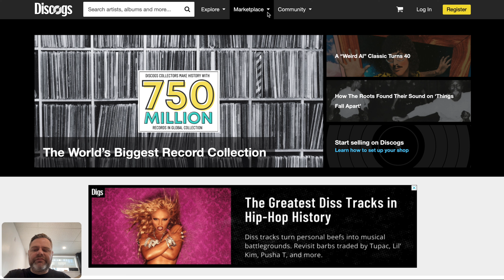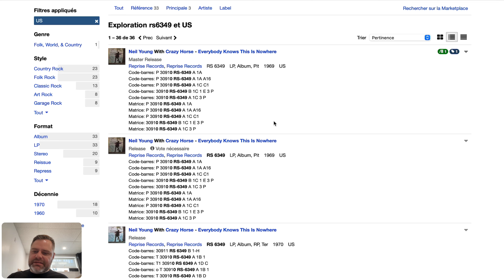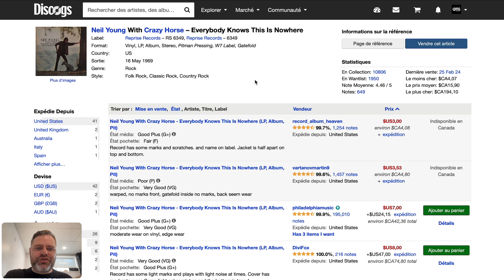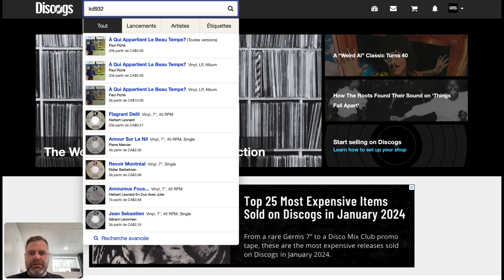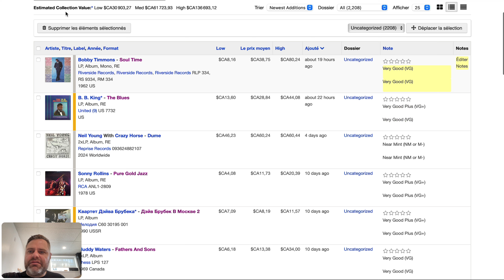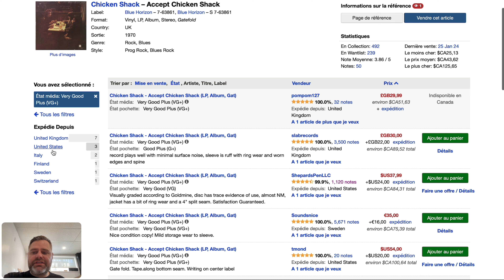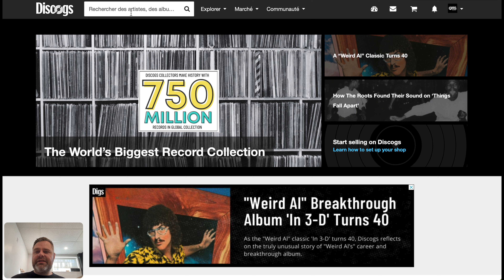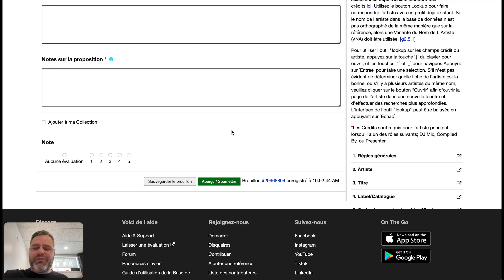🎶 Discogs 101 | Guide essentiel pour les amateurs de vinyles ! 🎶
Dans cette vidéo, je vous présente Discogs, la plateforme incontournable pour les amateurs de disques vinyles, les collectionneurs, les audiophiles, et tous ceux qui souhaitent explorer l’univers de la musique en format physique. Que vous soyez un débutant ou un passionné chevronné, découvrez comment utiliser Discogs pour rechercher des pressages vinyles, organiser votre collection, acheter des disques, et bien plus encore !

💿 Ce que vous apprendrez dans cette vidéo :
 • Comment fonctionne Discogs : une introduction simple et claire
 • Comment rechercher des éditions et des pressages spécifiques
 • Comment lister et organiser votre collection de vinyles en ligne
 • Les astuces pour acheter des disques auprès de vendeurs du monde entier
 • Pourquoi Discogs est une ressource incontournable pour les collectionneurs de vinyles

Discogs est bien plus qu’un site web, c’est une communauté mondiale de passionnés de musique et de vinyles. Que vous cherchiez un pressage rare, que vous souhaitiez évaluer la valeur de votre collection ou que vous débutiez dans le vinyle, cette vidéo vous guidera pour tirer le meilleur parti de cette plateforme essentielle.

Je partage régulièrement :
 • Des guides et astuces pour les amateurs de vinyles
 • Des recommandations d’albums et de genres musicaux
 • Des vidéos autour des meilleures pratiques pour collectionner et acheter des vinyles
 • Les dernières actualités sur les événements vinyles, comme le RSD

📌 Partagez vos expériences avec Discogs !
Êtes-vous déjà utilisateur de Discogs ? Quels sont vos meilleurs achats ou trouvailles sur la plateforme ?

🎧 Bonne écoute et bonne exploration sur Discogs !

0:00 Intro
6:28 Survol de l'interface Discogs
9:36 Recherche d'un pressage sur Discogs
24:25 La collection sur Discogs
28:07 Acheté sur Discogs
34:04 Contribuer sur Discogs
39:44 Conclusion